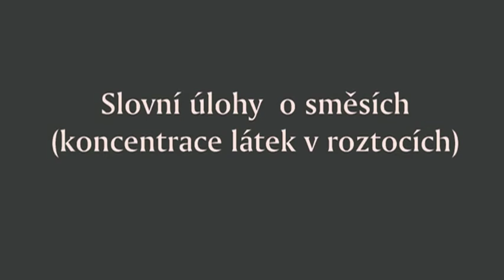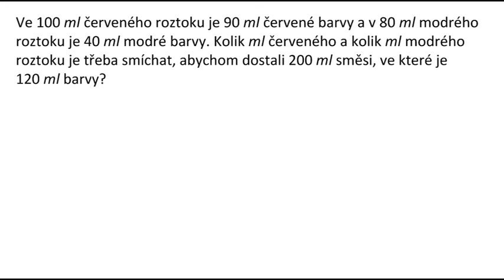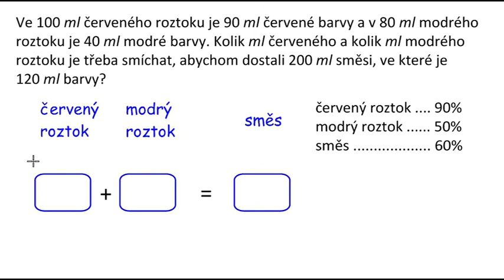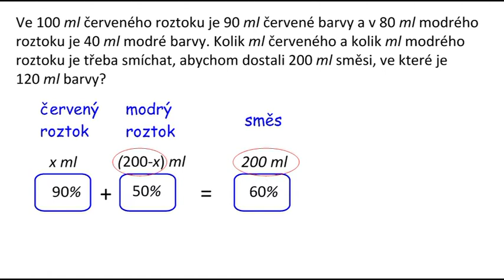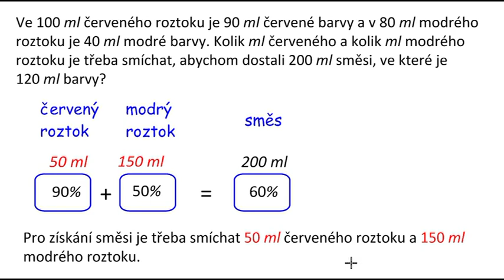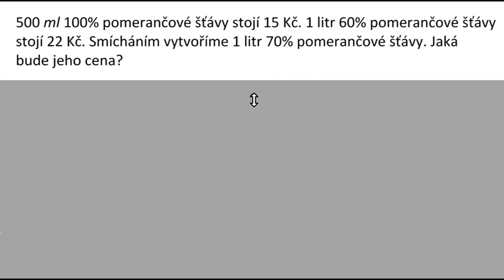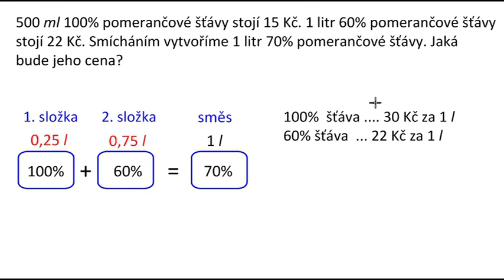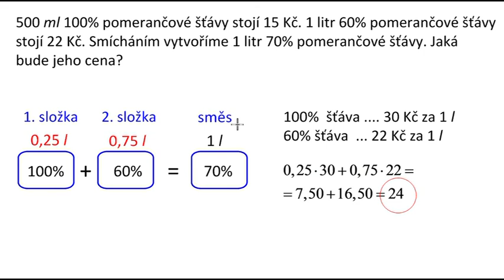Ri105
Slovní úlohy o směsích (koncentrace látek v roztocích)